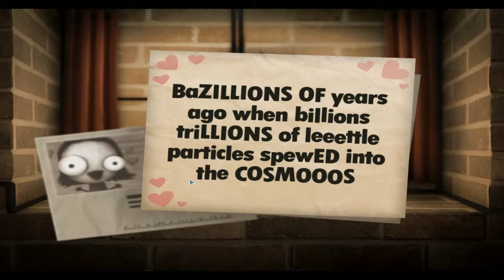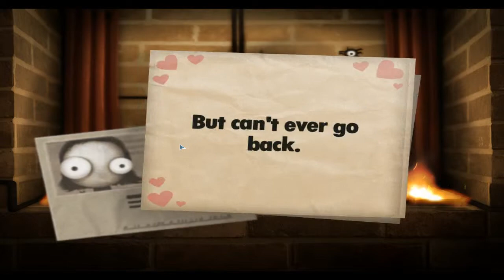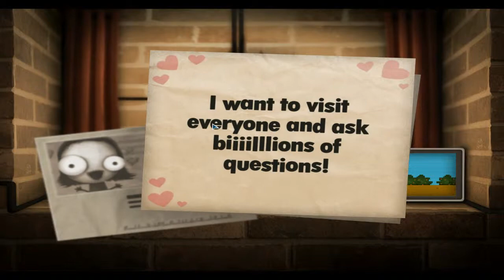Прохождение игры Little inferno #4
3)Оставляйте комментарии
4)Рассказывайте другим
С вами Денис всем удачи, всем пока
4)скайп deniskrapivin21122000
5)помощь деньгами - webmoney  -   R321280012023